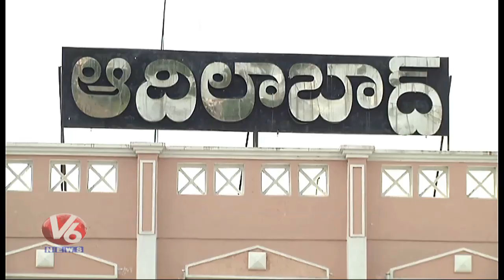Fog A Rarity This Season With Heavy Rain An Adilabad | V6 Telugu News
Fog A Rarity This Season With Heavy Rain An Adilabad